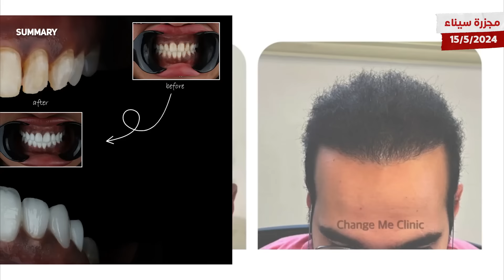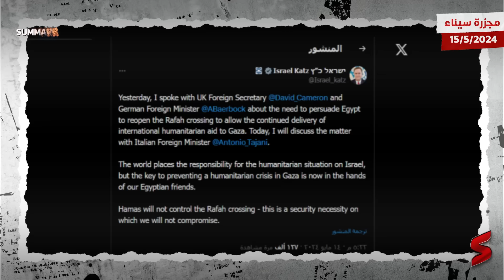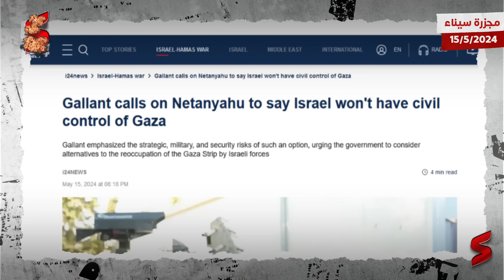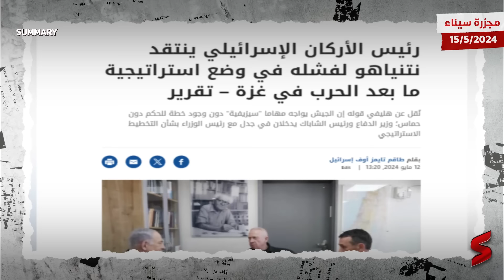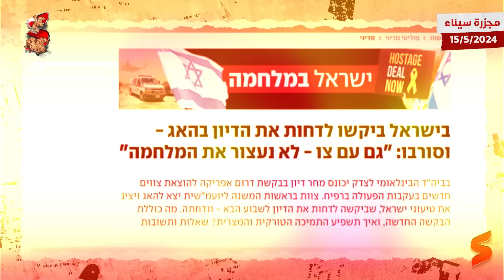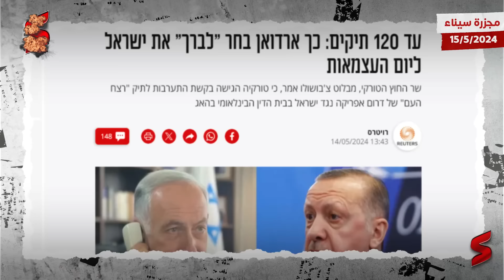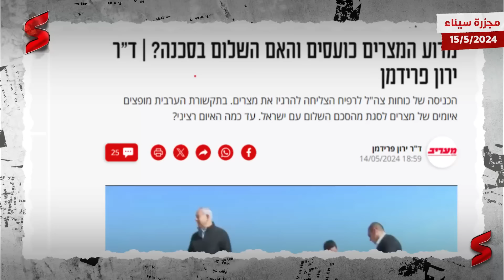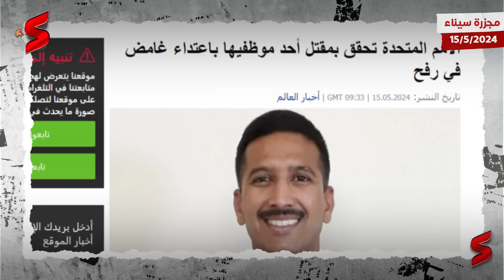رسمياً إسرائيل تطالب مصر بفتح الحدود لإدخال الفلسطينيين إلى سيناء وإلا فلتتحمل مصر العواقب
بروموكود  بخصم لمتابعين قناة سمري في عيادات Change me  لجراحة و تجميل الاسنان و زراعة الشعر  👈 Summary5
change me دلوقتي فاتحة فرصة لأي مستثمر مصري او خليجي لفتح فرانشايز باسم العيادة و دعمه  بالاشراف الكامل و بكل التقنيات

جديد طوفان الأقصى تقدمه هذه الحلقة من قناة سمري.
فعلى وقع التوترات التي تشهدها العلاقات بين مصر وإسرائيل، منذ سيطرة القوات الإسرائيلية على الجانب الفلسطيني من معبر رفح الحدودي، وتوغل الدبابات الإسرائيلية بشكل أوسع شرق مدينة رفح المكتظة بالنازحين، صبت الحكومة الإسرائيلية الزيت على النار.

 فقد أعلن المتحدث باسم الحكومة ديفيد مينسر، اليوم الأربعاء أن بلاده طلبت من مصر التي لها حدود مشتركة مع غزة، فتح المجال أمام المدنيين الفلسطينيين الذين يرغبون في الفرار من الحرب دخول أراضيها، إلا أن القاهرة رفضت. كما جدد تمسك بلاده بالقضاء على "الكتائب الأربع المتبقية من حماس في رفح".

 وأردف موضحاً أنه "ليس بالضرورة أن يكون كل أعضاء حماس هناك" في إشارة إلى رفح. وكانت القاهرة وتل أبيب تبادلتا خلال اليومين الماضيين الصد والرد. فبعد أن اتهم وزير الخارجية الإسرائيلي يسرائيل كاتس الجانب المصري بإغلاق معبر رفح وبالتالي عرقلة إدخال المساعدات، أكد نظيره المصري سامح شكري أن سيطرة تل أبيب على المعبر في السابع من أكتوبر هي التي أوقفت العمل الإغاثي لسكان غزة.

 كما كررت مصر مرارا على مدى الأيام الماضية رفضها التوغل البري لرفح، أو اجتياح المدينة الحدودية المكتظة بالنازحين، والتي كانت تؤوي سابقا أكثر من مليون ونصف فلسطيني، لاسيما ألا مكان آمنا أمام هؤلاء يلجأون إليه.

واحتجت القاهرة بقوة خلال الفترة الماضية على غزو رفح، قائلة إن العملية تعرض معاهدة السلام للخطر، ولوح بعض المسؤولين المصريين بخفض العلاقات الدبلوماسية وسحب السفير من تل أبيب. يذكر أنه منذ تفجر الحرب في غزة، يوم السابع من أكتوبر دأبت مصر على التحذير من عملية تهجير قسري للفلسطينيين من القطاع، مؤكدة رفضها أي خطط إسرائيلية قديمة مبيتة لتوطين الفلسطينيين في سيناء.

من جهة أخرى، ذكرت هيئة البث الإسرائيلية، اليوم (الأحد)، أن وزير الدفاع يوآف غالانت دعا رئيس الوزراء بنيامين نتنياهو خلال جلسة للمجلس الوزاري للشؤون السياسية والأمنية للموافقة على المقترح المصري بشأن قطاع غزة، وفق ما أوردته «وكالة أنباء العالم العربي».

ونقلت هيئة البث عن غالانت القول خلال اجتماع للمجلس: «هذه صفقة جيدة وهي فرصتنا لإعادة المخطوفين إلى الوطن». وأضاف وزير الدفاع: «نحن مطالبون على المستوى الأخلاقي والقيمي بأن نعيد المختطفين، خاصة أنا وأنت، رئيس الوزراء ووزير الدفاع منذ 7 أكتوبر (تشرين الأول). أنا لا أتحدث على الملأ حتى لا أرفع الثمن، لكن يجب الموافقة على هذه الصفقة».

وقالت هيئة البث إن المبادرة المصرية «حظيت بتأييد جميع أعضاء المجلس الوزاري، بمَن فيهم المسؤولون في الأجهزة الأمنية». وبحسب الهيئة، فقد أبدى نتنياهو «تحفظات، ولكن في النهاية تمت الموافقة على الخطوط العريضة» للمبادرة المصرية.

 وأضافت الهيئة أن نتنياهو ورؤساء الأجهزة الأمنية قرروا في جلسة للحكومة الموسعة التي عُقدت بعد جلسة المجلس الوزاري للشؤون السياسية والأمنية عدم عرض الخطوط العريضة على أعضاء الحكومة «خشية حدوث تسريبات من شأنها الإضرار بالمفاوضات».

 وأعلنت حركة «حماس»، في وقت سابق اليوم، أن وفدها غادر القاهرة، عقب جولة مفاوضات، للتشاور مع قيادة الحركة حول اتفاق محتمل للتهدئة وتبادل الأسرى مع إسرائيل. وقالت الحركة، في بيان، إن الوفد سلم الوسطاء في مصر وقطر «رد (حماس)، حيث جرت معهم نقاشات معمقة وجادة». وأضاف البيان: «تؤكد الحركة تعاملها بكل إيجابية ومسؤولية، وحرصها وتصميمها على الوصول لاتفاق يلبي مطالب شعبنا الوطنية، وينهي العدوان بشكل كامل، ويحقق الانسحاب من كامل قطاع غزة، وعودة النازحين، وتكثيف الإغاثة، وبدء الإعمار، وإنجاز صفقة تبادل الأسرى».